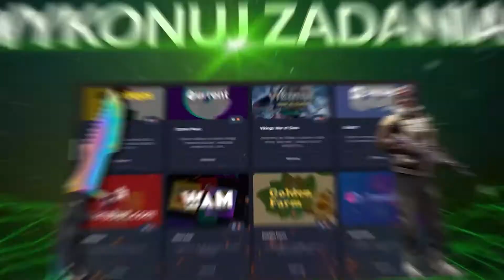KNUTOWSKIE OPĘTANIE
► GRYNAPLUS.PL ► Graj w gry, zdobywaj punkty, wymieniaj je na skiny, realne pieniądze!

Z kodem "MATEUSZBEST" darmowe 100 punktów na start!